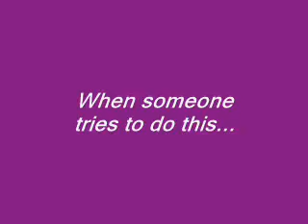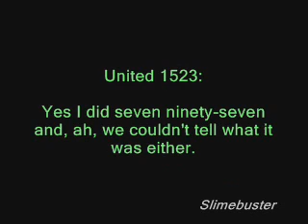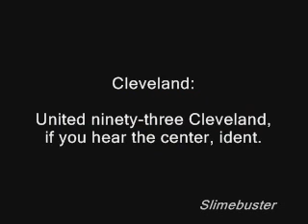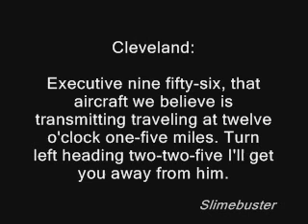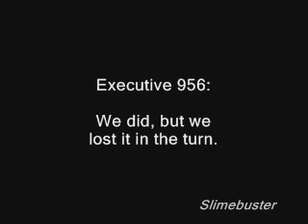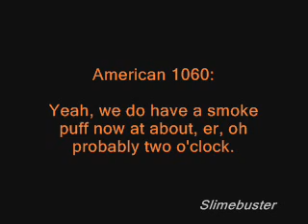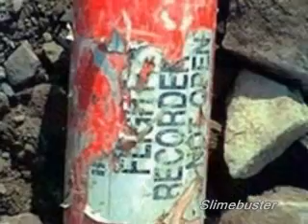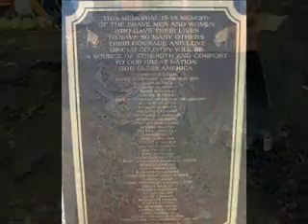United 93 - Reality